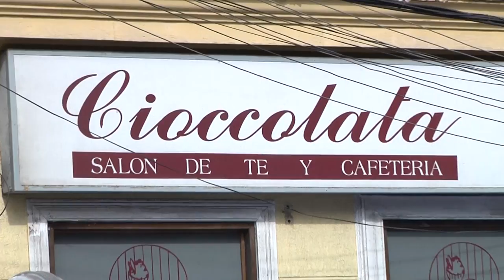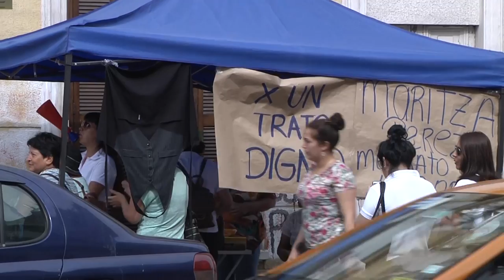TRABAJADORES DE LA CIOCCOLATA REALIZAN MANIFESTACIÓN - Iquique TV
(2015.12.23) Cerca de 40 trabajadores de la cafetería “Cioccolata” ubicada en el sector centro de Iquique, iniciaron una manifestación de carácter indefinido acusando maltrato laboral por parte de los empleadores del local. Con un cacerolazo y gritando consignas, demostraron su descontento ante el poco pronunciamiento que los dueños han tenido desde que se realizó una mesa negociadora en el pasado mes de septiembre.